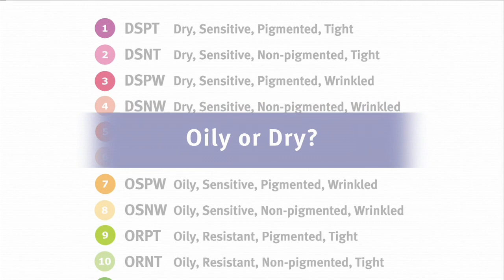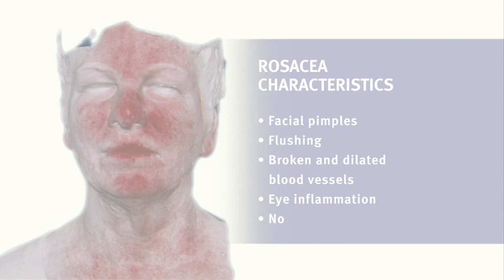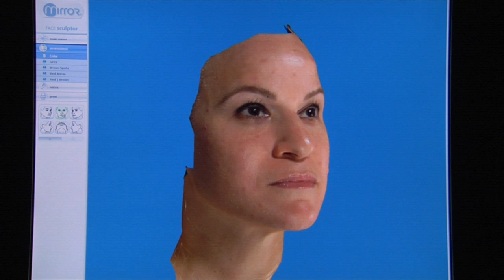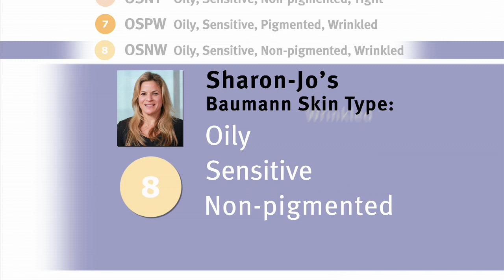Skin Type Solutions with Dr. Leslie Baumann